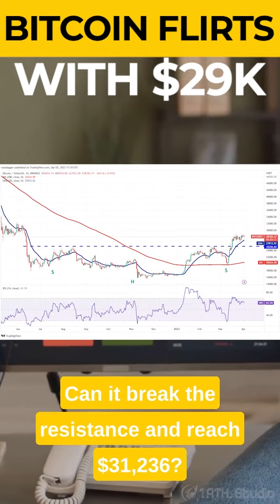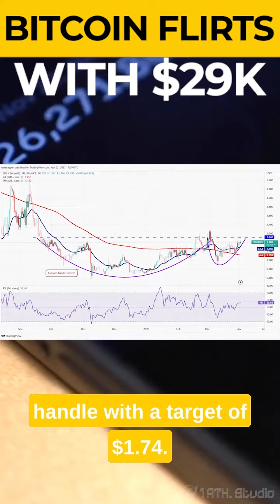Bitcoin's $28K Boost Unleashes Breakout Potential for ETH, Matic, HBAR, and EOS!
🚀  𝗪𝗛𝗢 𝗜𝗦 𝟭𝗔𝗧𝗛.𝗦𝗧𝗨𝗗𝗜𝗢

1ATH.Studio is a visionary web3 marketing agency
shaping the future of digital innovation.

By forging powerful partnerships with technology companies,
we are creating an ecosystem of cutting-edge web3 services.

With a focus on performance, creativity, and growth, our team is helping
businesses thrive in an ever-evolving digital landscape.